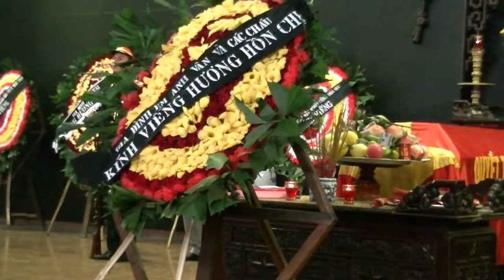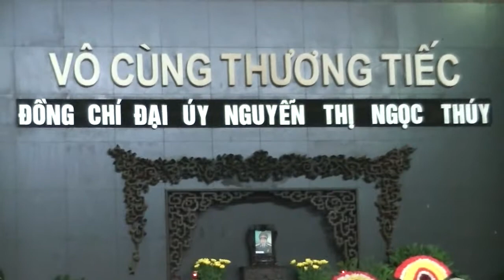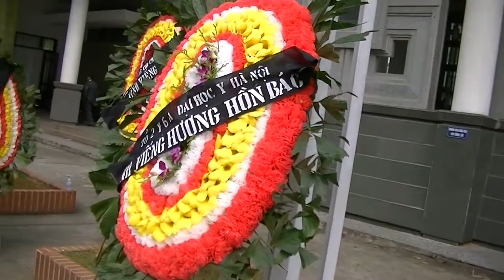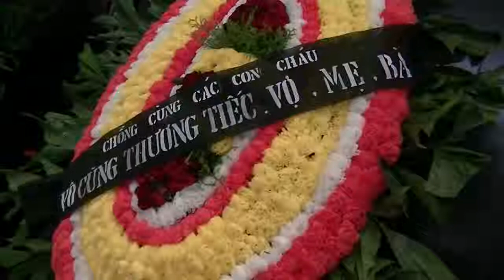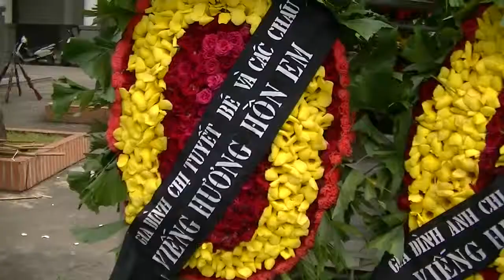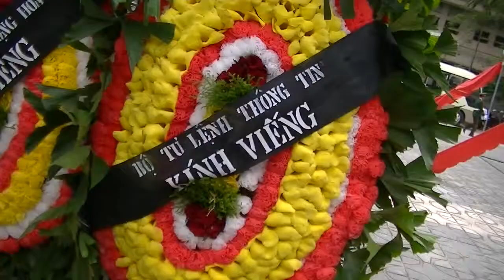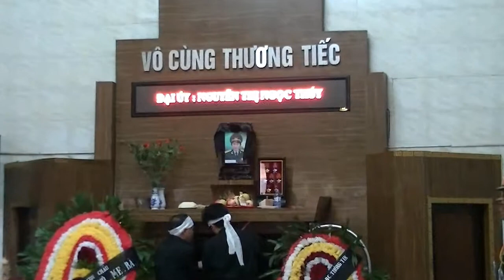Lễ tang bà Ngọc Thúy P2